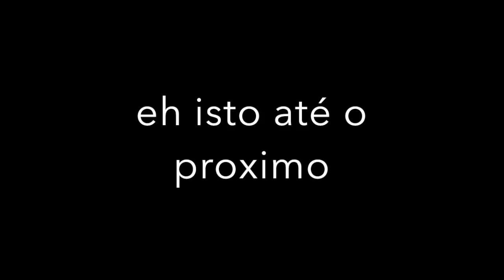VLOG MORRENDO NA MONTANHA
Oi mores vlog novo mostrando para vocês uma aventura na montanha.